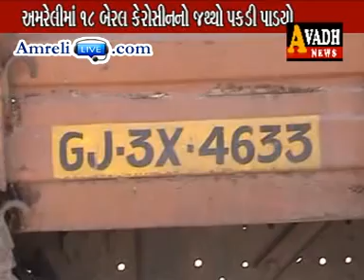Amreli Ma 18 Beral Kerosin No Jattho Pakdi Padyo : Amreli Live